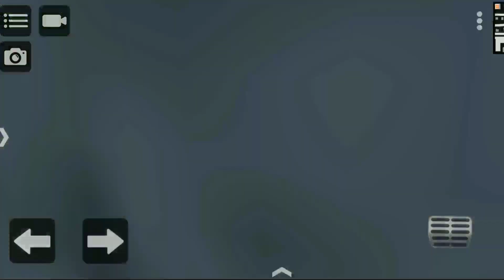Rebaixados Elite Brasil Gameplay - Rebaixados Elite Brasil Car Driving Simulator - Android Gameplay